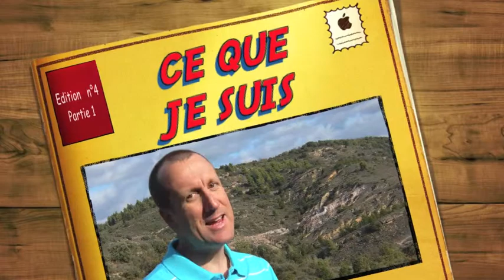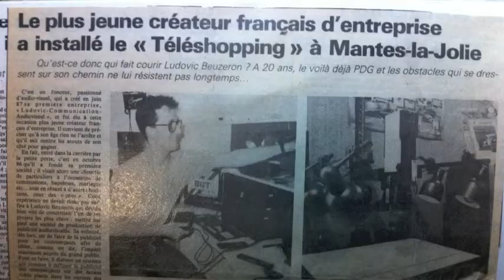D100J Saison1 - Ce que je suis, Capsule n° 4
Dans ce nouvel enregistrement vidéo, je vous invite à découvrir toutes les réponses à ces questions. Je m'engage à vous révéler mes secrets les plus audacieux afin vous faire partager LA LISTE de mes 15 rêves les plus improbables. Sans plus tarder, voici donc en trois parties ce que je souhaite maintenant commander à l'Univers. Voici mes rêves les plus essentiels que je souhaite obtenir dans ces prochaines semaines. A chaque instant vous pourrez visionner cette vidéo afin de vous remémorer mes intentions et ainsi vérifier les résultats des événements à venir.Je vous rappelle que je n'ai que 100 jours pour réaliser ce défi. Serais-je capable de le relever? Combien d'objectifs se réaliseront en un temps si court ? Croyez-vous réellement que cela est réalisable ? Si j'arrive à vous prouver, que ce qui vous semble impossible est réalisable, alors je vous permettrai d'ouvrir votre esprit sur les immenses possibilités qu'offre le pouvoir de l'Univers. Je vous permettrais de réveiller toute la magie qui sommeillent en vous. Si au contraire j'échoue, et cela est impossible à mes yeux, vous pourrez considérer mon intervention comme particulièrement fantaisiste voire utopique. Je sais que vous êtes nombreux à vous demander si tout cela est bien raisonnable. Mais offrez vous la chance d'apprécier les résultats puis d'en tirer vos propres conclusions Je vous remercie pour vos nombreux commentaires de soutien. Je vous souhaite un avenir couronné de succès, une vie abondante et remplie d'optimisme.